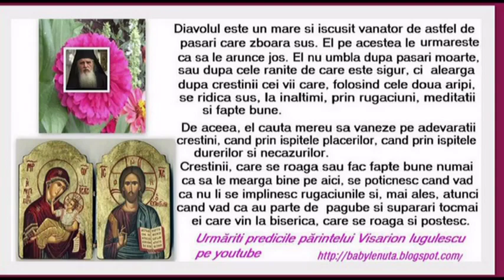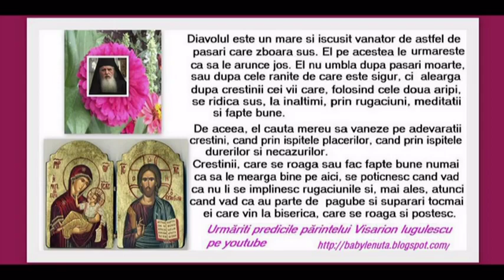Doamne esti a mea iubire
Visarion Iugulescu
Doamne iartă păcatele mele ...si ale neamului meu...